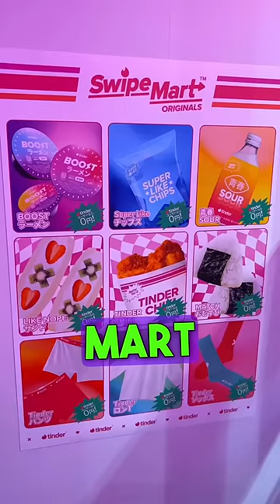The DATING convenience store in Japan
On this vlog I tried the dating convenience store in Japan and it is one of the most unusual things in Japan